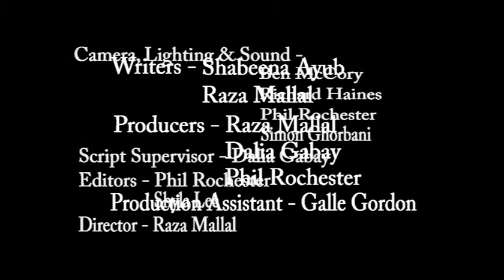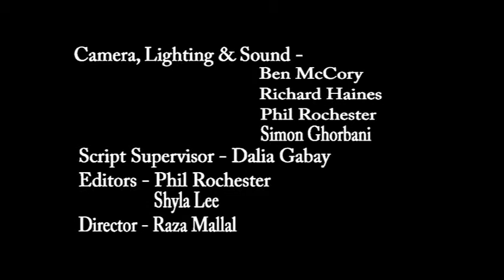Childminder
Produced by Talking Lens productions
Directed by Raza Mallal